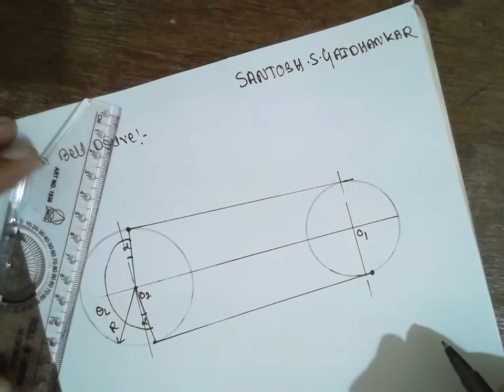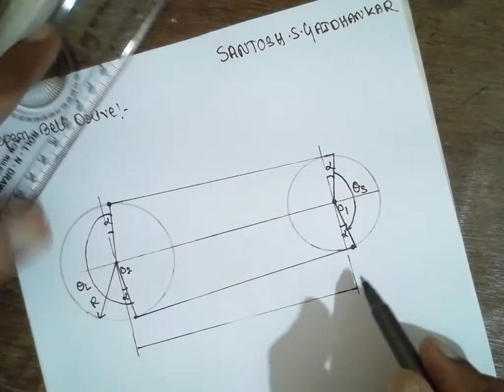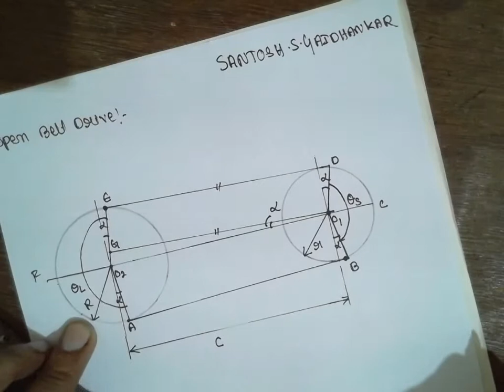OPEN BELT DRIVE DERIVATION (DME-2)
VTU